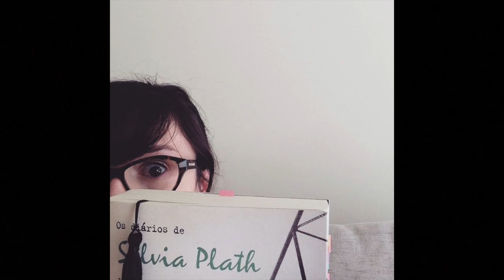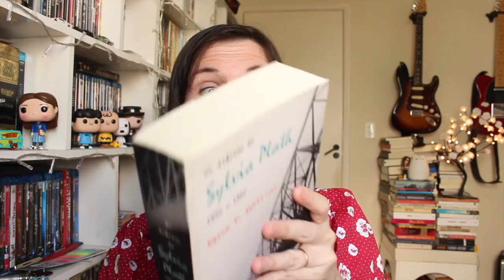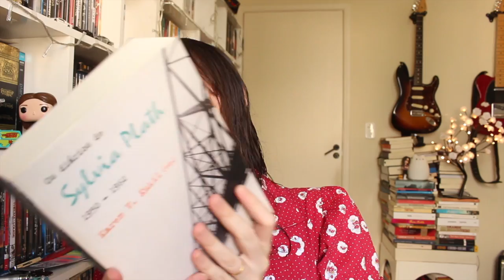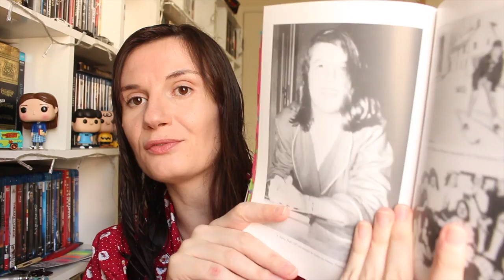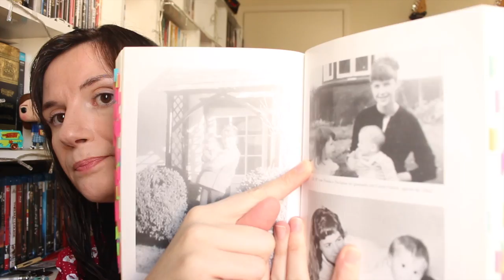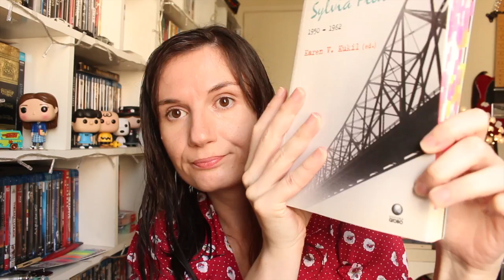Os diários de Sylvia Plath (1950-1962) | Tatiana Feltrin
Compre na Amazon através deste link e ajude a manter o canal! \o/

Vídeos com trechos do livro lidos:
- Maratona de inverno 1: 6:03
- Maratona 24 horas: 9:42

Nos Correios:
Caixa postal:
2015
São José dos Campos - SP
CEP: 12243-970